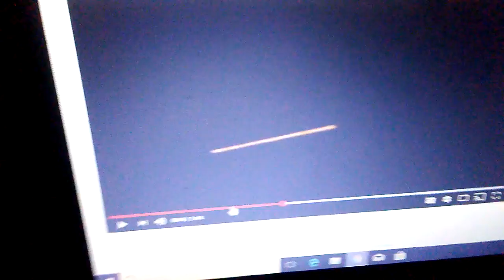March 17, 2018